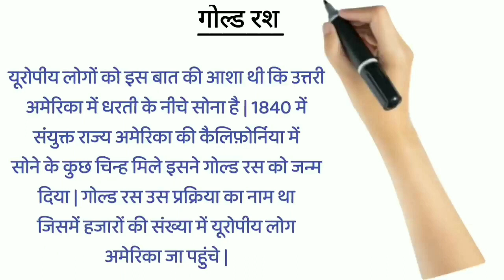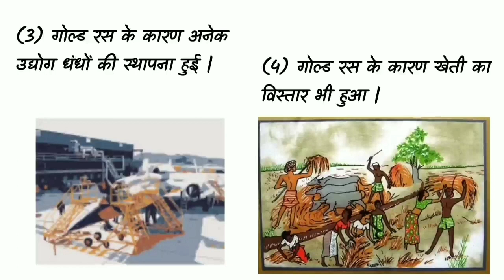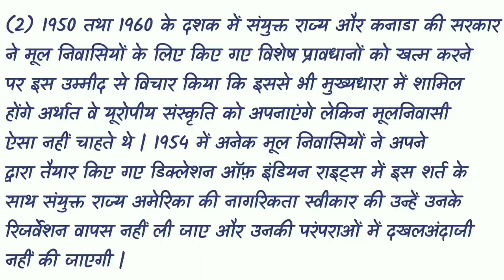History Chapter 10 class 11 topic goldrus